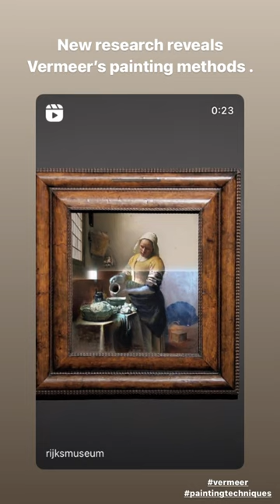New research from the Rijks Museum reveals Vermeer’s painting methods.